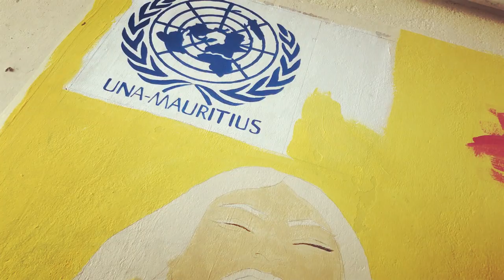Fresque Loreto College Port Louis 2019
Fresque réalisée par les élèves du Collège Lorette de Port Louis dans le cadre du UNA-Mauritius Mural Painting Competition 2019.